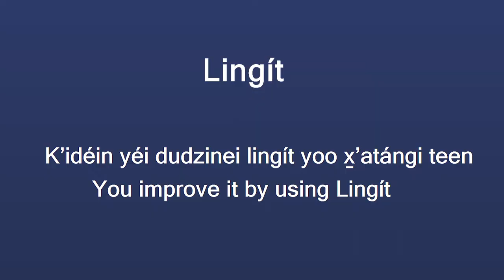Learn the Tlingit Language: You Improve It by Using Lingít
Lance X̱’unei Twitchell teaches us how to say "You improve it by using Lingít" in the Tlingit language - Lingít. He is an Assistant Professor of Alaska Native Languages at the University of Alaska Southeast and serves on SHI’s Southeast Regional Language Committee. His grandfather, Silas Dennis Sr. of Skagway, was his first teacher. Gunalchéesh for watching and learning the Tlingit language.

Find language resources for the Tlingit, Haida, and Tsimshian languages

SHI produced these videos as part of SHI's Voices of Our Ancestors language program. The program pairs fluent speakers of Lingít, X̱aad Kíl, and Sm’algya̱x with intermediate and advanced speakers in Metlakatla, Hydaburg, Sitka, and Juneau.